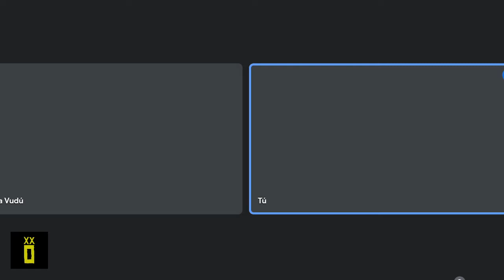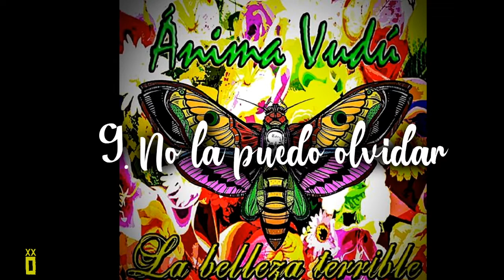Jose ÁNIMA VUDÚ (2ª parte)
Remate de la charla con Jose de Ánima Vudú, echad un ojo al nuevo videoclip de la banda